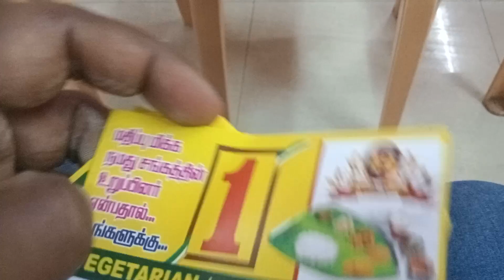17 March 2024(2)